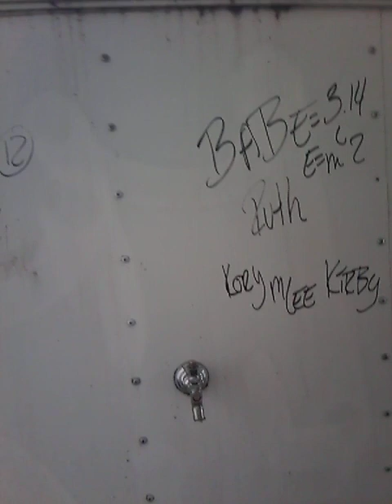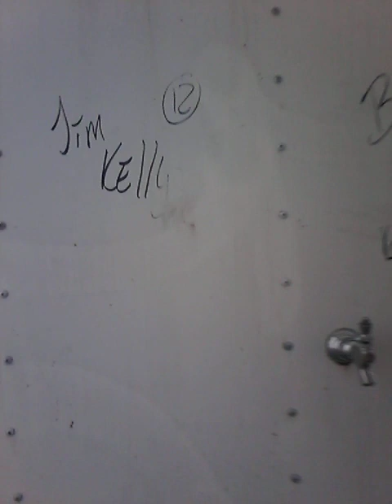COAST (OUTSIDE SALEN'S FIELD) CHOOZY SPECIAL INTELLIGENCE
C.S.I.            COAST OUTSIDE SALEN'S FIELD